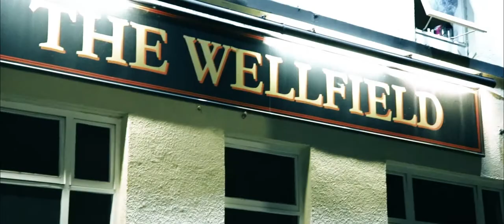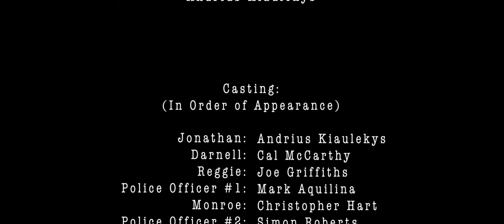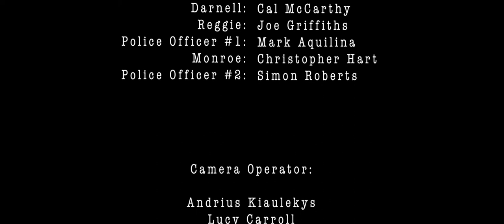Lethe - Short Film